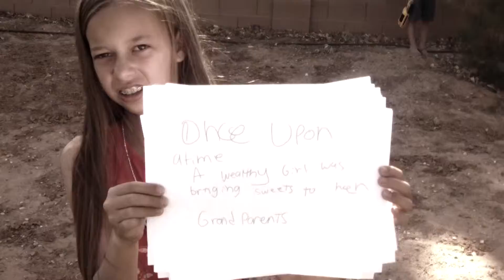Grand Children Wish Grandpa a Wild West Birthday